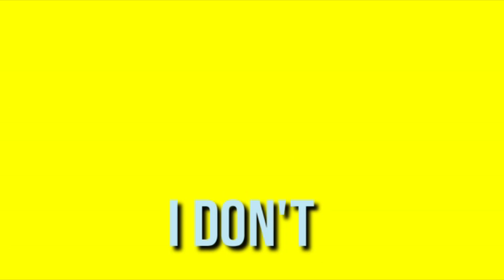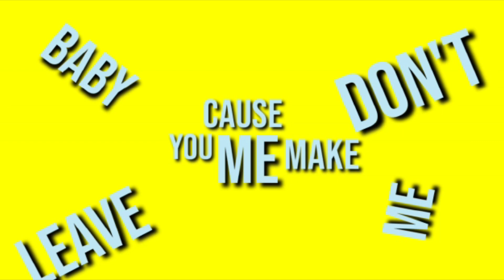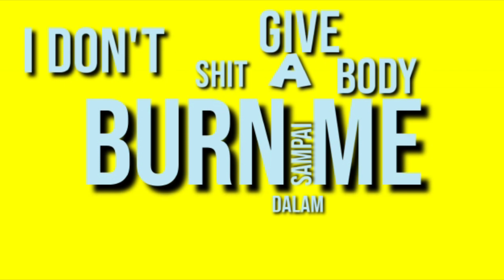DENHAR , ETA , RAGIL - ONE MORE NIGHT (Official Lyric Video)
OFFICIAL LYRIC VIDEO "ONE MORE NIGHT"

Vocal by Firgiawan Eta , Ragil
Mixed & Mastered by Denhar , Firgiawan Eta
Lyric by Firgiawan Eta ,  Ragil
Produce by DENHAR